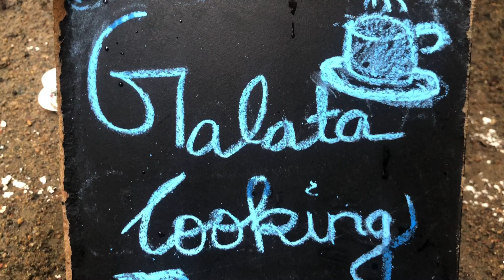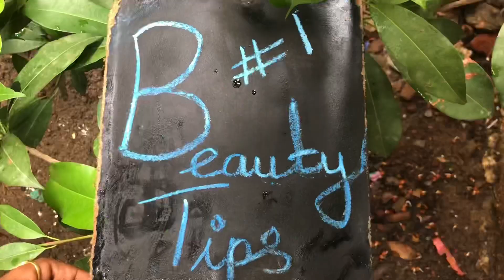😍Miniature cooking😍loveforcooking🥰NRSR supportus🤝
Dalgano coffee preparation
Ingredients= coffee powder , sugar and milk.
Beauty tips:
To get a glowing skin try this😊
Milkcream
Turmeric powder
Gramflour
Mix and use it..